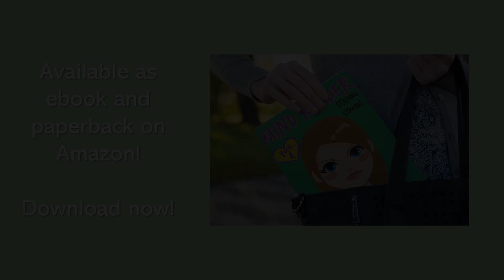MIND READER - Book 4: Staying Strong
Emmie is faced with the biggest challenge of her life when she realizes her friends are trapped in the blazing building in front of her. Will she be able to save them? Who is responsible for the terrible crime? And what other dilemmas is Emmie forced to deal with?

In this exciting addition to the series, you will discover the answers to these questions and much more. Staying Strong is another suspenseful book in the wonderful Mind Reader series, the perfect mix of friendships, emotion, drama, action, and romance that girls 9 - 12 love to read about. Another fabulous book for girls that you are sure to enjoy!